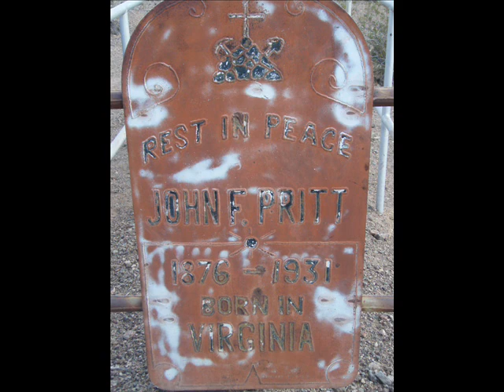Rhino Run To Pritt's Grave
Pritts' Grave behind Echo Lodge